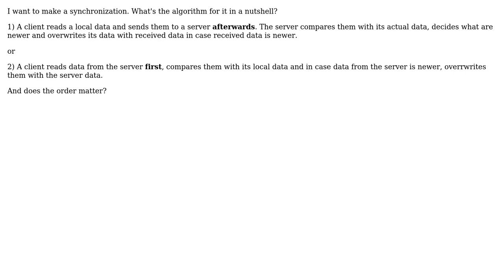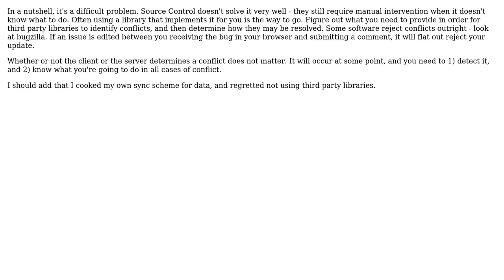Software Engineering: An algorithm for a synchronization (2 Solutions!!)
Software Engineering: An algorithm for a synchronization

With thanks & praise to God, and with thanks to the many people who have made this project possible! | Content (except music & images) licensed under CC BY-SA | Music | Images & others | With thanks to user Kieveli user Incerteza user Ahsan Shah and the Stack Exchange Network Trademarks are property of their respective owners. You are responsible for your own actions.